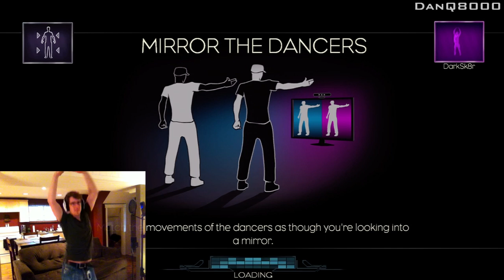Dance Central 3 - Walkthrough - Story Mode - Part 2 - Rub That Ass!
"RUB THAT ASS!"

Dance Central 3
Story Mode - Part 2
With Commentary/PIP